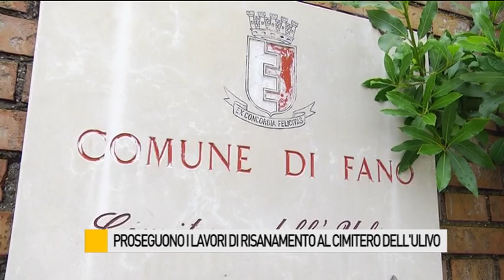Proseguono i lavori di risanamento al Cimitero dell'Ulivo